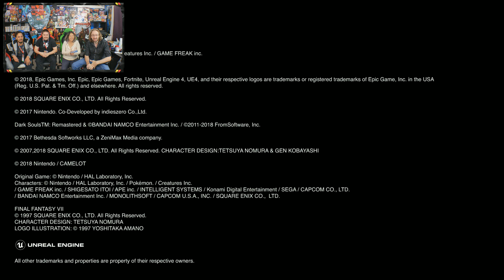MAX REACTS: E3 Nintendo Direct 2018 -FULL-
Due to heavy demand, we got the full reaction to the Nintendo Direct from E3 2018. Lot of stuff to look forward too this year!